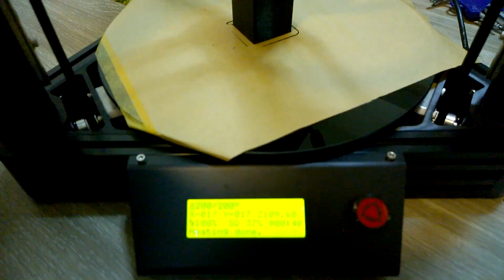ATOM 3D printer my first print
My first print: 300 height